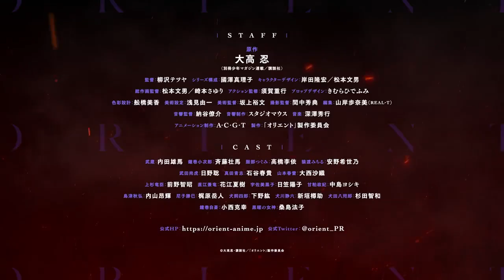Orient Part 2 - Official Teaser